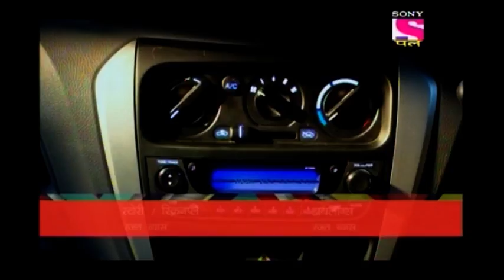Chalti Ka Naam Gaadi…Let’s Go - चलती का नाम गाड़ी...लेट्स गो - Episode 69 - 23rd June, 2017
Episode 69:
Alto tells Karan that Sweety is a fool and she shouldn't be allowed to drive a car as she has not yet received a driving licence. Karan decides to talk to Sweety and prevent her from driving without a licence. But, his views are opposed by his wife, Piya and his sister, Aradhana. However, Karan makes up his mind and meets Sweety to advise her. Will Karan be able to change Sweety's mind?

About Chalti Ka Naam Gaadi…Let’s Go:
"Chalti Ka Naam Gaadi…Let’s Go" is a story of the Ahuja family. Mr. Ahuja works in a bank in the car-loan department and longs to have a car of his own. His dream is fulfilled when his son, Karan gifts him an Alto on his 50th birthday. The story gets interesting when Karan finds out that the car has a mind of its own and he is able to communicate with it. Karan’s new friend, ‘Alto’, helps him find solutions to his day-to-day problems and keep the family united.